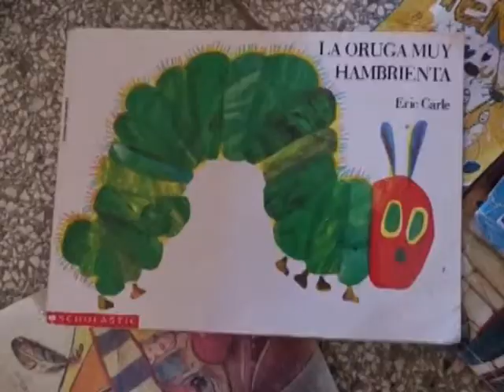Verano en Cienfuegos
La lectura es un hábito a cultivar desde edades tempranas. Perlavisión, el canal de los cienfuegueros incentiva en los más pequeños la costumbre de asomarse a un buen libro, sobre todo en la etapa de verano.